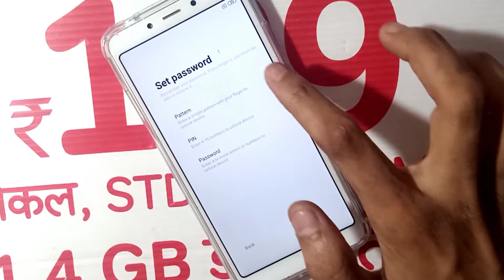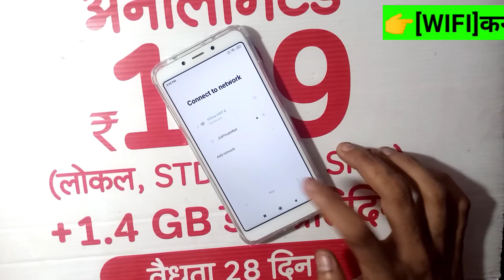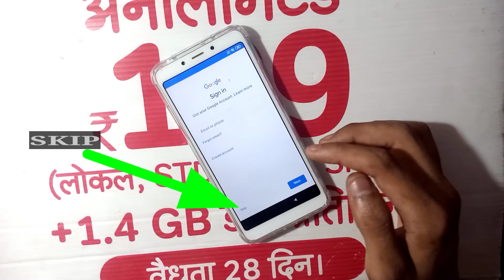Xiaomi Redmi 6a Frp Bypass|| Google account Bypass New Tricks||Without Pc🔥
SOFTWARE AND HARDWARE SOLUTION

MI 6A 6 ALL MI GOOGLE ACCOUNT BYPASS
NEW TRICKS

All FRP FLESHING MI CLOUD ACCOUNT
SAMSUNG ACCOUNT ALL FRP AND ACCOUNT REMOVE ONE CLICK BY
                      UNLOCK TOOL
Samsung account remove
Samsung account disable
oppo IMEI repair
Samsung IMEI repair
Android IMEI repair
infinix frp bytool

LG account remove
LG frp bypass
Nokia frp bypass
Nokia bootloader unlock
online to offline unlock
v smart frp bypass
Vivo account remove
all Vivo oppo realme smart LG Qualcomm MTK latest security frp MI cloud Vivo frp Samsung frp Samsung account LG account MI cloud disable and remove frp bypass all model support latest security one click ok by unlock tool need to unlock tool